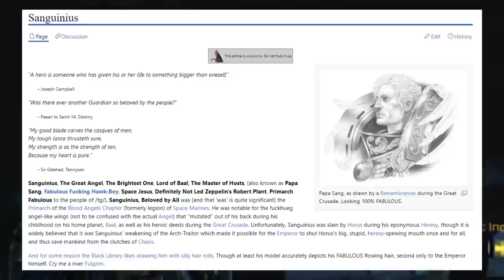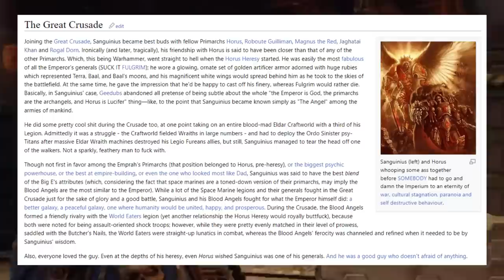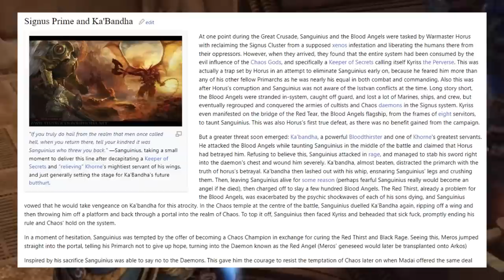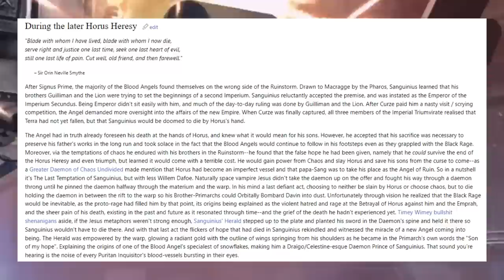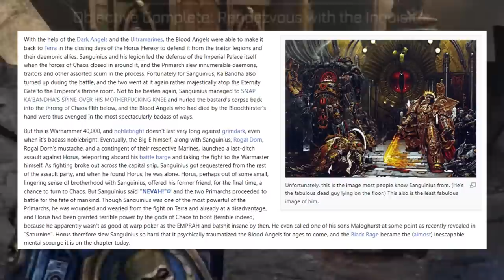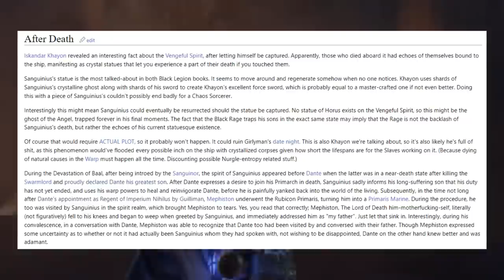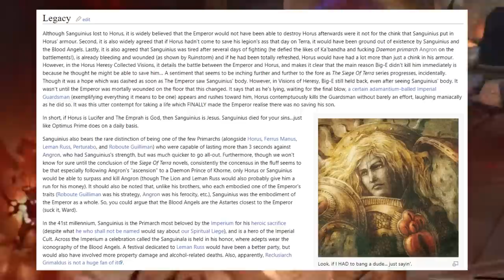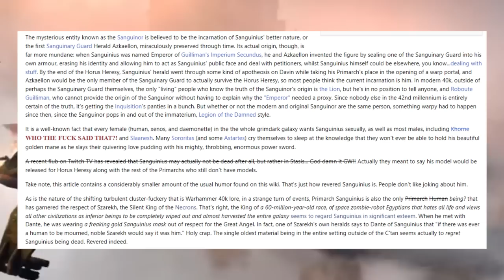Sanguinius Primarch Of Blood Angels Legion Explained By 1D4Chan